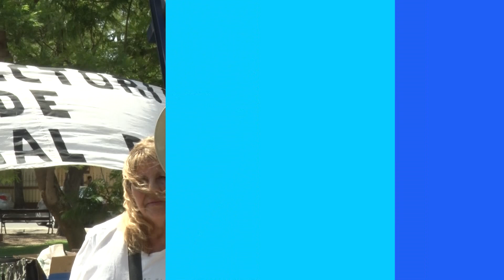TVCO NOTICIAS - Marcha multisectorial en General Pico contra el DNU